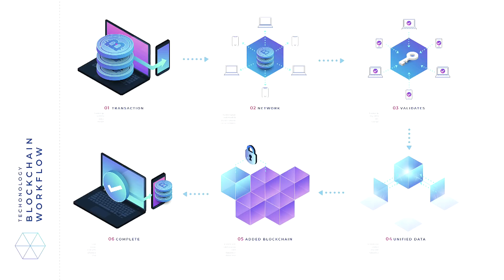Blockchain: What it is and how it will reduce barriers for all | Heidi Pease | TEDxManhattanBeach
Providing an important primer to the mysterious topic of blockchain, Heidi Pease shares that our data will be managed and secured through a decentralized network of computers and code. This revolutionary system promises many benefits ranging from authenticating the origin of products to reducing barriers and providing equal access to financial systems. Blockchain Champion This talk was given at a TEDx event using the TED conference format but independently organized by a local community.